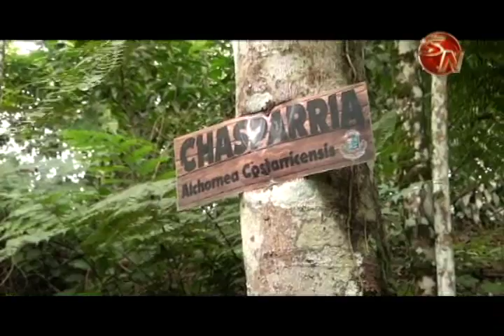Harán estudios de factibilidad sobre apertura de un parque temático en la Finca Municipal